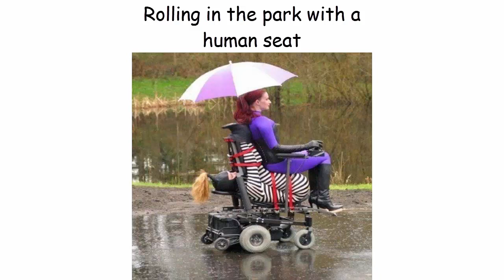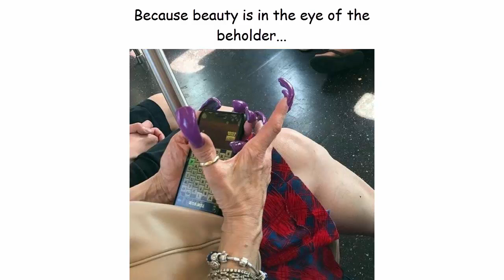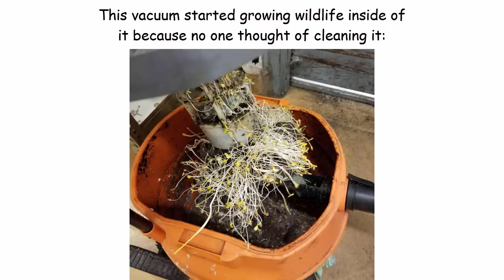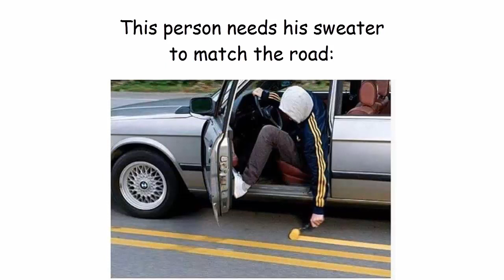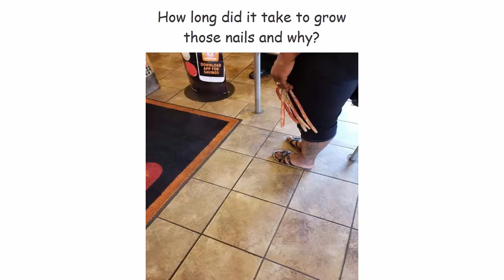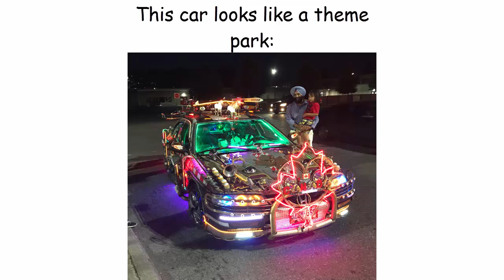15 the actions of those who Wrong logic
15 the actions of those who Wrong logic

According to Healthline, confusion is an emotion that prevents us from understanding and thinking clearly. Have you ever been so confused by someone’s actions that you just wanted to ask them why and hear the logic behind it? Have you ever seen the Reaper in public with his cloak stuck in an escalator or a unicorn car?

15 You Will Find It Hard To Believe That This Woman’s Photos Of Japanese Hospital Food Are Real

PicsStar Tube provides information in the form of facts and unique events happening in the world of video and photo vide0-this has gone through a variety of research and research